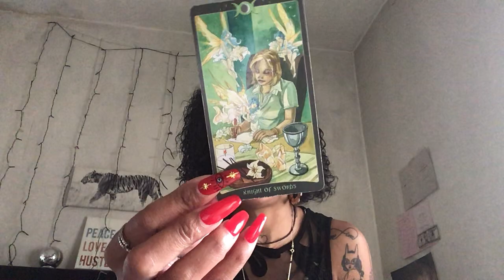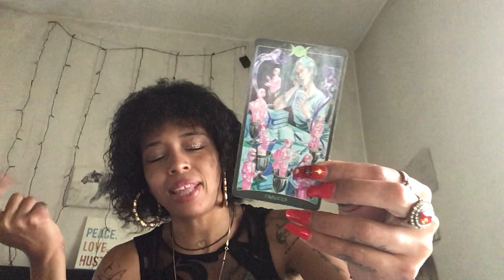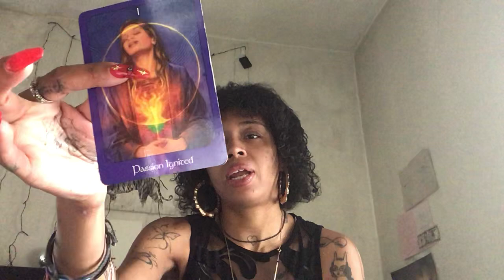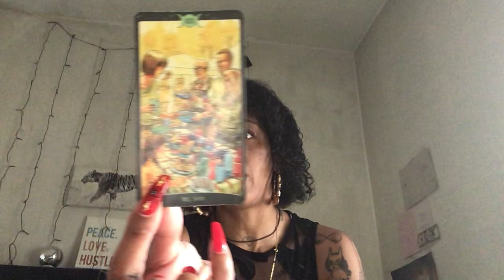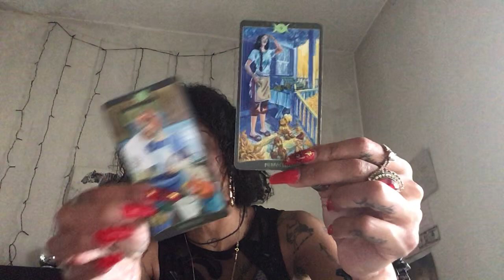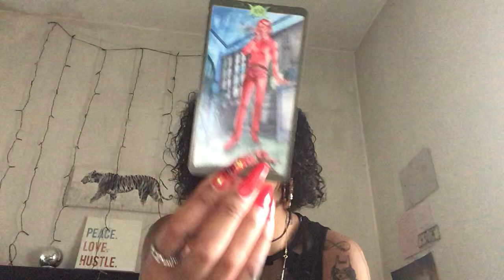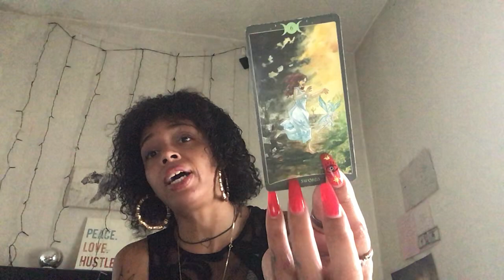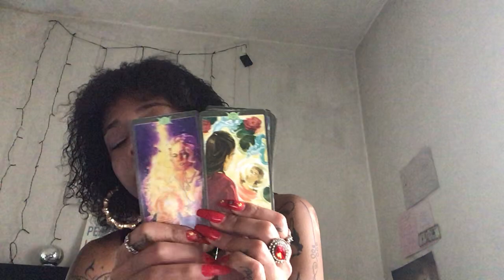dm to DF we are tied spiritually & a kingdom ordained couple🔱 I have big shoes to fill🏆I’m nervous😅